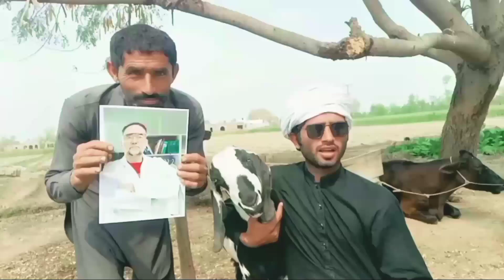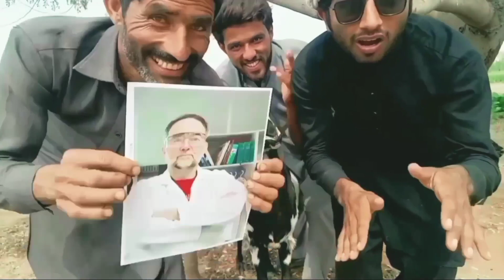Get a very funny happy birthday wish video, or any funny video with a crazy goat dodo.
If you want to give a funny happy birthday video to your friend or a family member. Maybe you want me to say anything funny or interesting. Then this is going to be a great gift.

we'll record a very funny happy birthday video or literally say anything you want with a crazy goat dodo in a very funny way.

You can ask for any short funny video:

happy birthday wish
greetings
weddings
funny
say anything you want